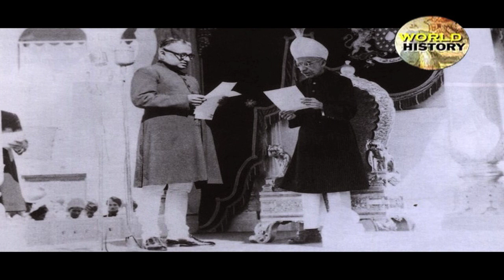Mir Osman Ali Khan History in Hindi.nizam history in hindi.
हैदराबाद रियासत अंग्रेजों के जमाने में भारत की सबसे बड़ी, ताकतवर और सबसे ज्यादा पैसे वाली रियासत थी.
क्या वास्तव में निजाम ने नेशनल डिफेंस फंड में 5000 किलो सोना दान किया था
निजाम के पास एक समय भारत सरकार से ज्‍यादा दौलत थी, लेकिन आज यह फैमिली गुमनाम जिंदगी जी रही है। निजाम के ग्रैंड सन मुकर्रम जहां उनके आखिरी वारिस हैं और मीडिया रिपोर्टर्स के मुताबिक फिलहाल वे तुर्की में एक छोटे-से फ्लैट में रहते हैंnizam history in hindi#5 ton gold donation by nizam#nizam 5 ton gold history#hydrabad nizamnizam property casemir osman ali khanmir osman ali khan palacemir osman ali khan biographyindia rich peoplemir osman ali khan family nowmir osman ali khan rolls royce storyभारत सरकार को 15 सौ करोड़ का सोना देने वाला इंसान मुसलमान थाpm narendra modi insults mir osan ali khan#world history hindi#7th nizam mir osman ali khan#mir osman ali khan bahadur#mir osman ali khan history in hindi#nizam of hydrabad#osman ali khan asaf jah vii#mir osman ali khan funeral